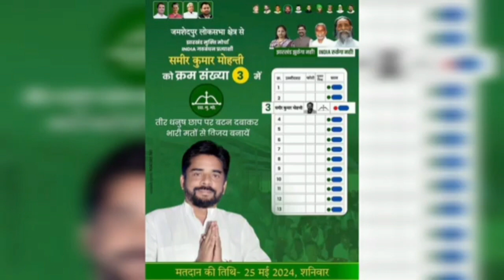AH SAAR CHHAP RE BHOTE BON EMA FULL SONG JAMSHEDPUR LOKSOBHA 2024